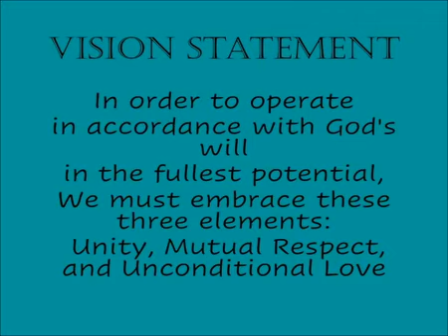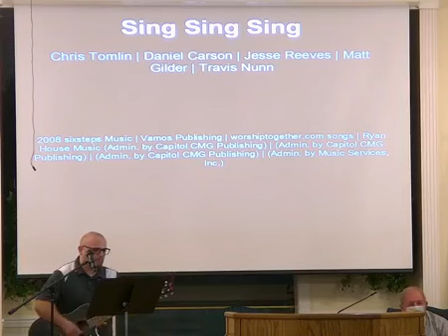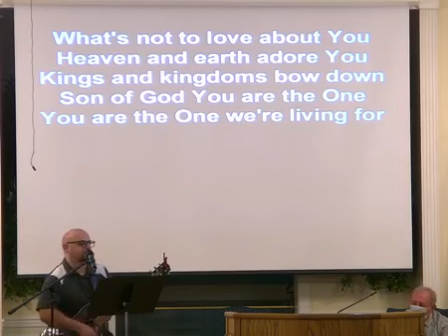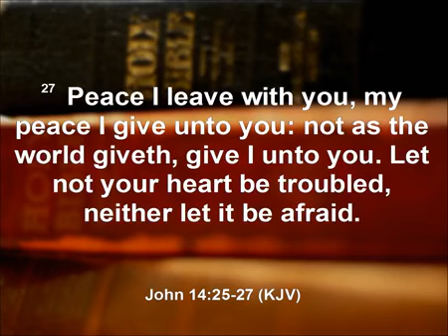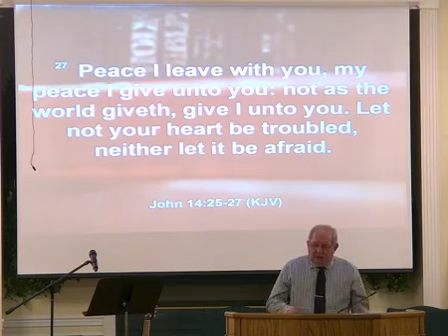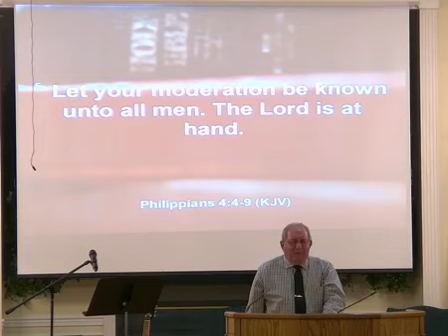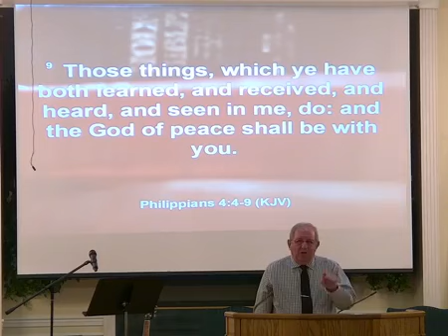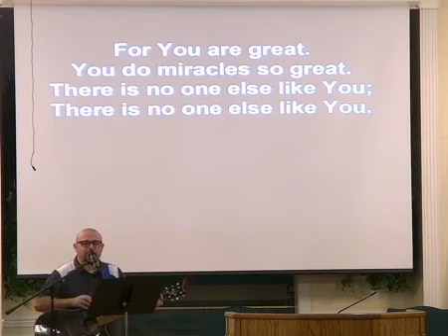August 5, 2020 The Peace Jesus Gives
August 5, 2020 - The Peace Jesus Gives - Bro.  Oliver